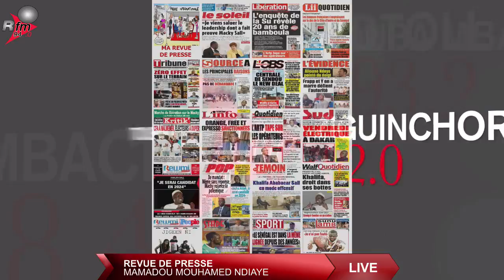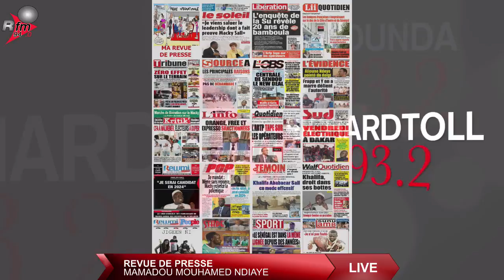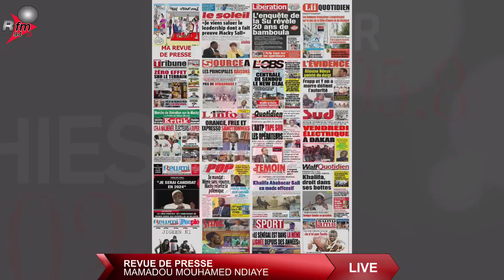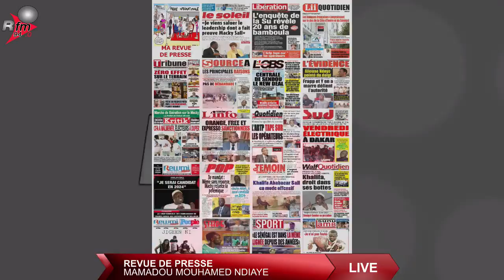journal (wolof) 8h rfm avec SEYDOU NOUROU BA & la rédaction - 10 décembre 2021